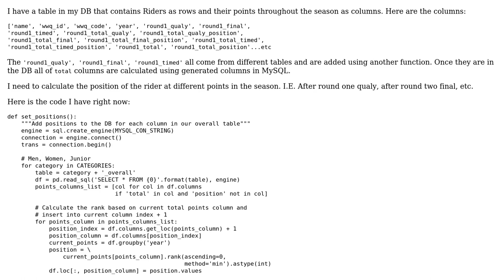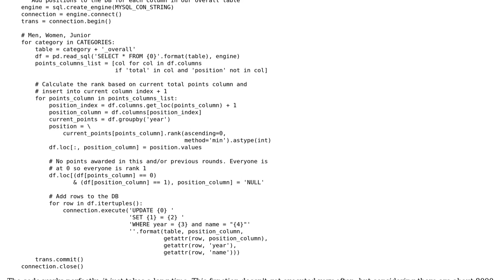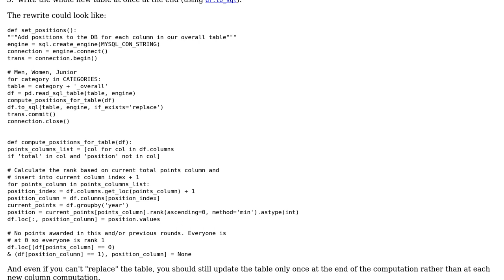Compute leaderboard of competitive riders throughout a season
With thanks & praise to God, and with thanks to the many people who have made this project possible! You are responsible for your own actions.